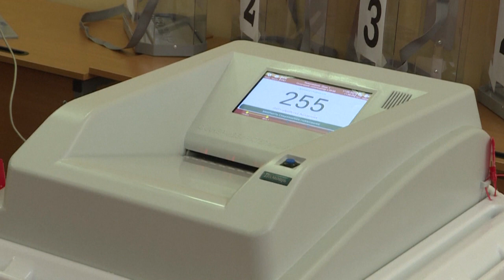Ρωσία: Εκλογές με διακύβευμα το εύρος νίκης του κυβερνώντος κόμματος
Διαδικτυακά ψήφισε ο Βλαντιμίρ Πούτιν